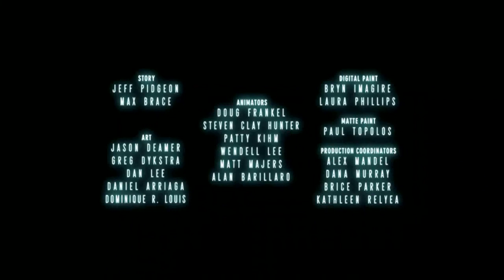Lifted: sound design project.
Sound design from scratch on the Pixar Short Film Lifted.